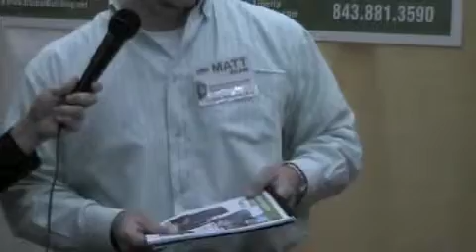Interview with Global Building Solutions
Charleston Home + Design Magazine representative Paige Stevenson interviews Matt Beam from Global Building Solutions at the 2010 Charleston Home + Design Show in Charleston, SC.